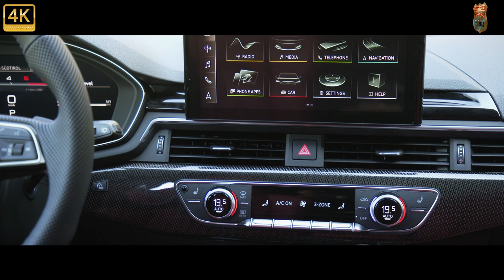⛽2022 AUDI S4 AVANT TDI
Fun at the wheel is guaranteed in the S4 Avant thanks to the 3.0-litre TDI engine, generating up to 341 PS and delivering a maximum torque of 700 Nm.